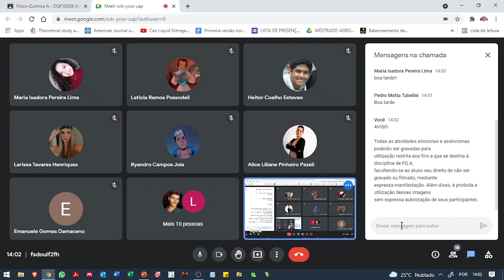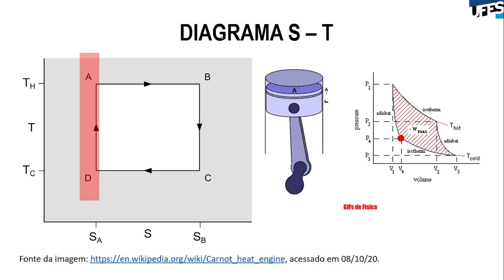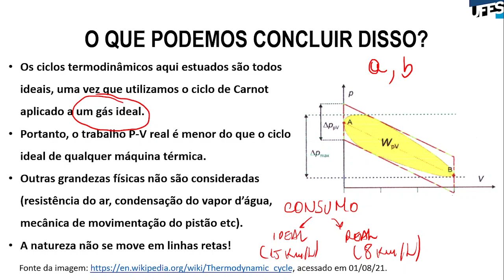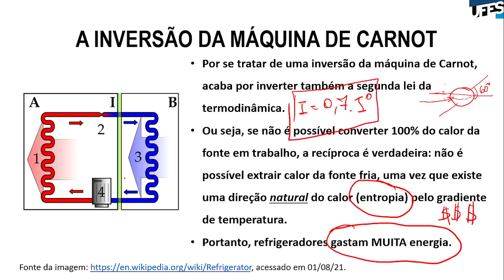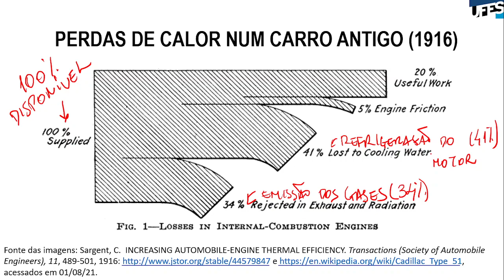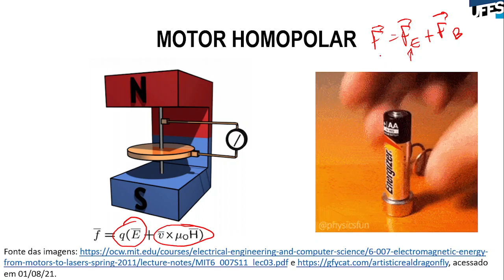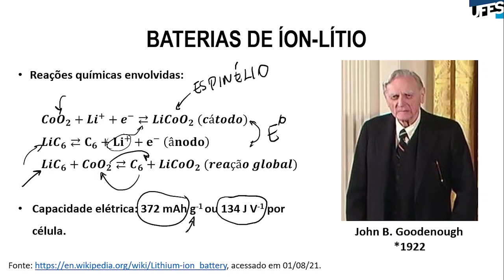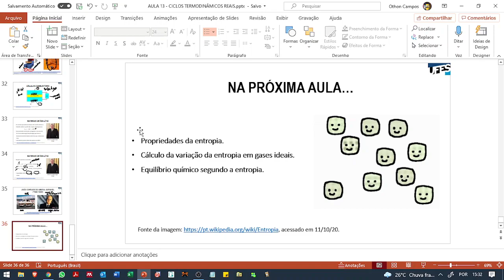Aula 13 - Ciclos termodinâmicos reais